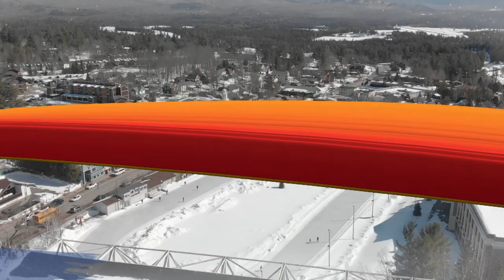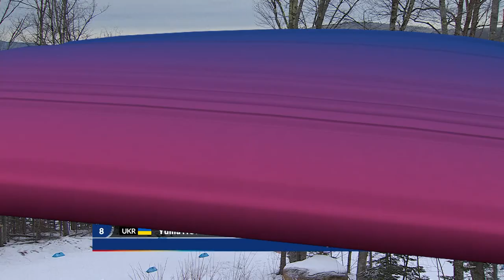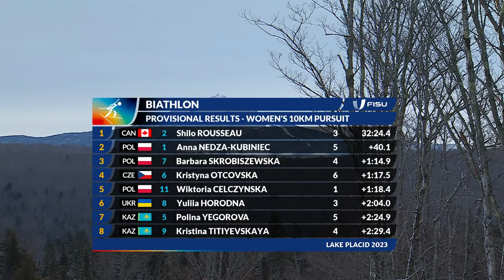Highlights Day 7 Biathlon Women's 10km Pursuit